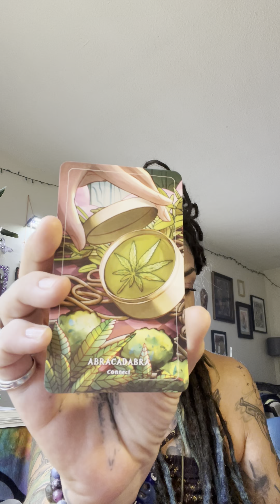Money and finance guidance 💰 ✨ you have been hiding your talent too long 🫣